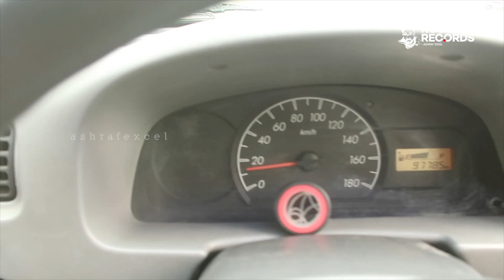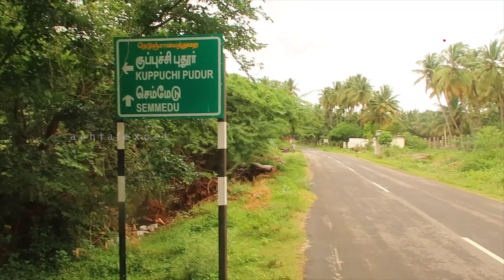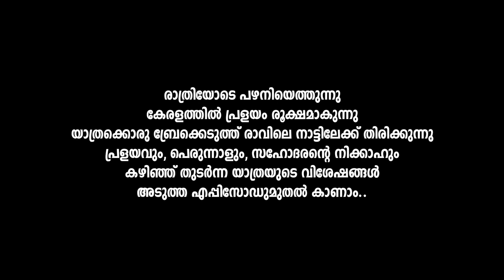വാൽപ്പാറയിൽ പണികിട്ടി പഴനിയിലെത്തി │Valpparai - Palani │ Great India ExpeditionPart#1 Ep#8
Anamalai - Valpparai - Palani

ആനമലയിലെ അവസാന കാഴ്ചകൾ കണ്ട് വാൽപ്പാറയിലെത്തുന്നു. കനത്തമഴയിൽ റോഡിനുകുറുകെ മരംവീണു ​ഗതാ​ഗതം തടസ്സപ്പെടുന്നു. തടസ്സം നീക്കി ഒടുവിൽ രാത്രിയോടെ പഴനിയിലെത്തുന്നു.
Aiswarya Hotel Anamalai: 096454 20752
PMR Lodge Anamalai: 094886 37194

Supporting me for this journey:

1. Chef Martin's Live Food Court, Kottayam, Ph: 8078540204
2. Download for Gents & Kids, Edathanattukara
3. Kailesh Kannur
4. Binu Nilambur
5. Ajeesh Kayamkulam
7. The Bike Store, Ernakulam

പുതിയ വീഡിയോകള്‍ യൂടൂബില്‍ വരുന്പോള്‍ ഉടന്‍ കാണാന്‍ ഇവിടെ ക്ലിക്ചെയ്ത് സൗജന്യമായി സബ്സ്ക്രൈബ് ചെയ്യൂക.

Ashraf Excel
Excel Nest 2
Vattamannapuram Post
Palakkad Dt, 678601
Kerala, India